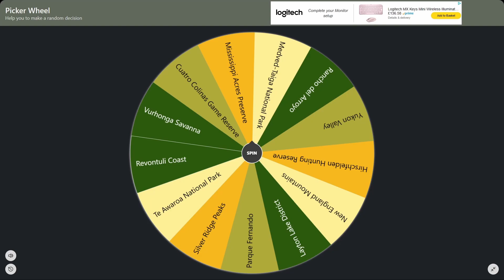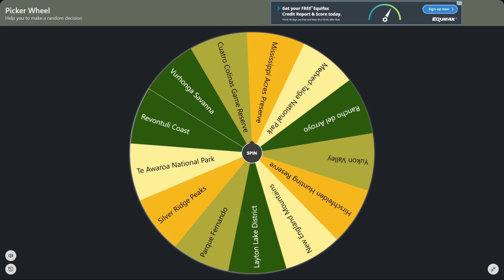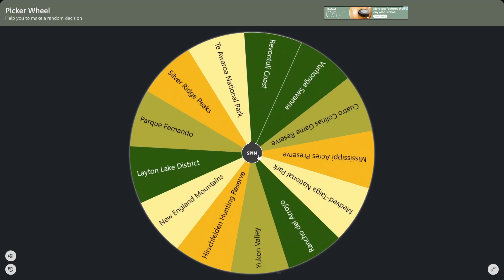Massive Mythical aggressive cape buffalo attack! | TheHunter call of the Wild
Well. This one was surly interesting! Massive buffalos attacking us out of no where! I really hope you guys enjoy and ill catch you in the next one!